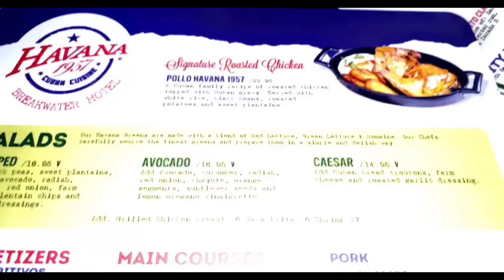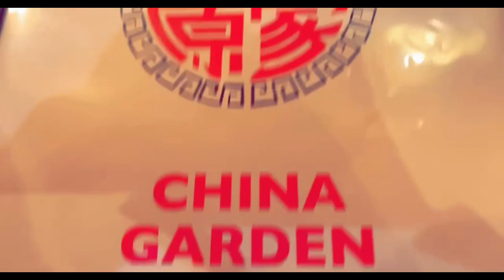Girls Trip [ Bachelorette/Birthday]